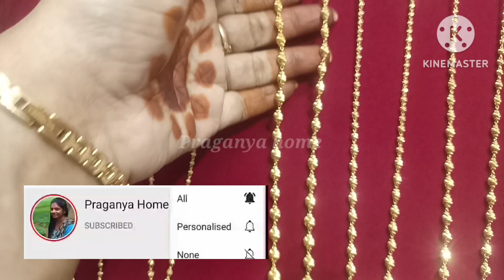light weight fancy chain designs|Akshaya tritiya collection|Saravana Elite